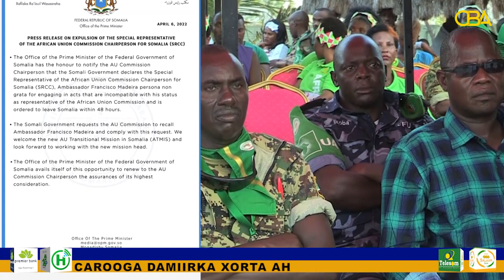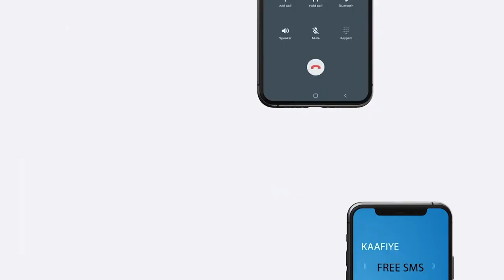R/wasaare Rooble Oo 48-saac U Qabtay In Dalka Uga Baxo Wakiilka Midowga Afrika Ee somalia Francisco